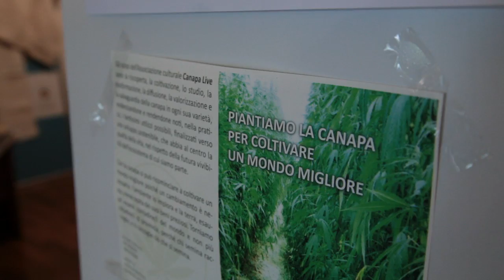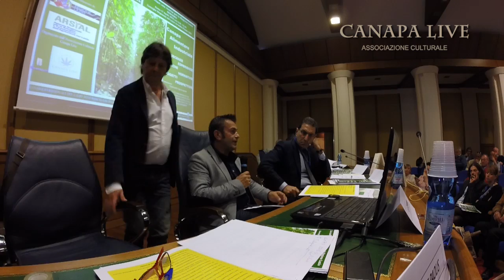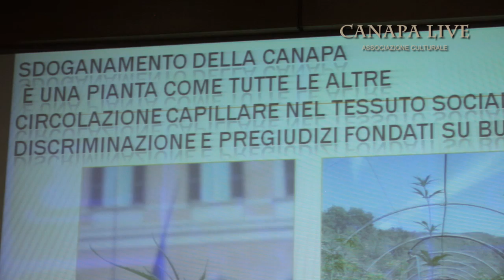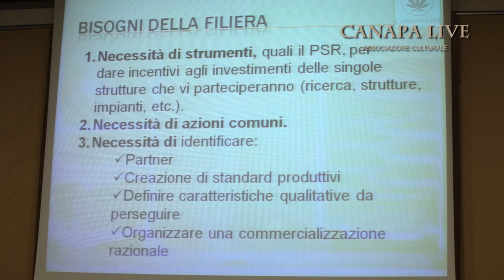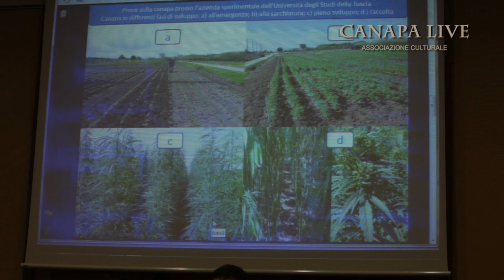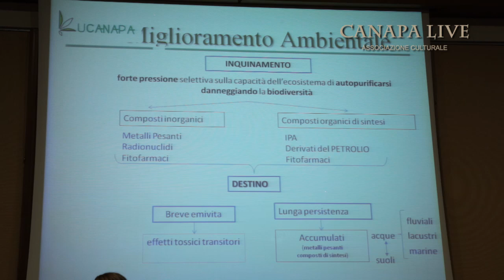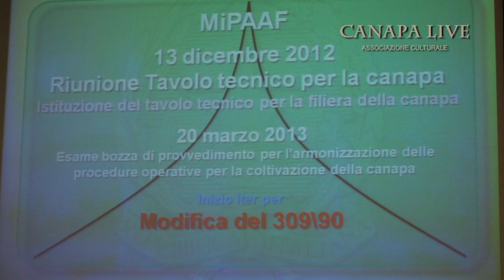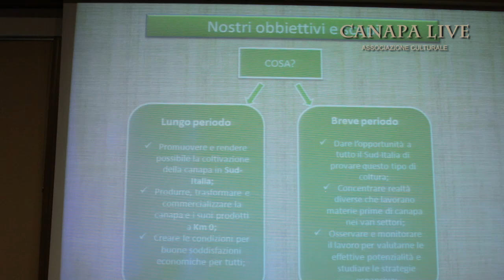La canapa: una risorsa per la Regione Lazio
Pubblichiamo il video completo del Seminario sulla canapa organizzato dall'associazione Canapa Live, ringraziando ancora tutti i partecipanti e in particolare Roberto Giannesi per il suo lavoro di ripresa e montaggio.
Tenutosi a Roma il 17 Aprile 2015 col patrocinio del Consiglio Regionale del Lazio e in collaborazione con ARSIAL, ha rappresentato senz'altro un'occasione per parlare dei temi normativi, ma anche per conoscere e approfondire i benefici e le opportunità fornite dal ripristino delle coltivazioni di canapa (Cannabis sativa l.) a basso contenuto di Thc sul territorio regionale.
Di seguito troverete una lista degli interventi e un breve riepilogo dei temi trattati.
• Gino de Paolis: Consigliere Regione Lazio SEL (min. 0:34)
• On. Loredana De Petris: Commissione Agricoltura Senato della Repubblica (min. 2:41)
• Cristiana Avenali: Consiglio Regionale Lazio PD (min. 4:43)
• Emiliano Stefanini: Fondatore Associazione Canapa Live (min. 6:30)
• Domenico e Settimio Bernardini: Fondatori del Museo della Canapa di Pisoniano (min. 11:42)
• Dott. Antonio Rosati: Amministratore Unico ARSIAL (min.15:45)
• Dott. Claudio Pomella: Presidente Associazione Canapa Live (min. 21:06)
• On. Maria Ciarla: Presidente Commissione Agricoltura Regione Lazio (min. 26:04)
• Prof. Ennio Campiglia: Docente Università La Tuscia di Viterbo DAFNE (min. 29:06)
• On. Riccardo Valentini: Cofirmatario della P.L.R. (min. 36:47)
• On. Adriano Zaccagnini: primo firmatario P.L. alla Camera dei Deputati (min.39:39)
• Dott. Manuela Tolve: Ricercatrice sulla Fitodepurazione (min. 43:17)
• Dott. Alfredo Battistini: Ministero delle politiche Agricole e Forestali (min. 48:19)
• Rachele Invernizzi: South Hemp Tecno – Titolare impianto strigliatura in Puglia (min. 55:40)
• Dott. Simone Rosati: Copagri (min. 1:02:30)
• On. Alessandra Terrosi: XII Commissione Agricoltura Camera dei Deputati (min. 1:04:14)
• Dott. Marco Santurbano: Presidente Università Agraria di Tolfa (min. 1:08:30)